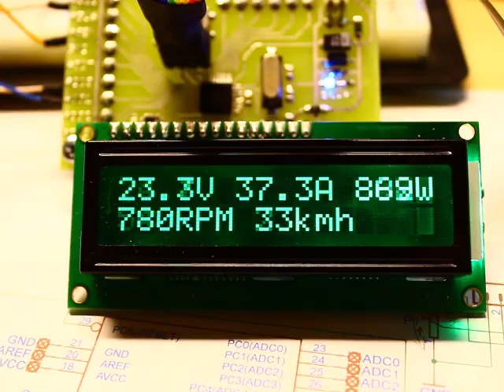E-MTB informační jednotka s AVR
vývoj nové informační a řídící jednotky na elektrický mountainboard, ve finální verzi zobrazení napětí, proudu, aktuálního výkonu, odebrané energie z baterie, otáčky, rychlost, vzdálenost, čas, teplota,.